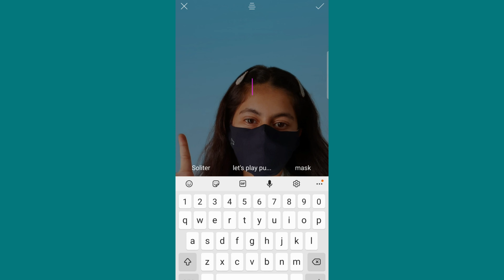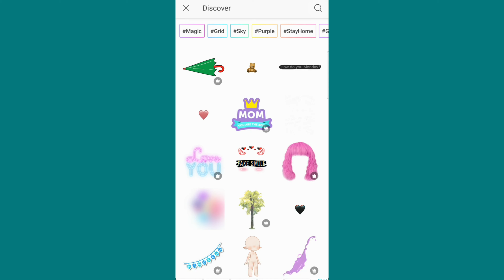wear your dam mask 😷 style picsart editing tutorial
.have a good day 😊❤️
.lets be friend on instagram